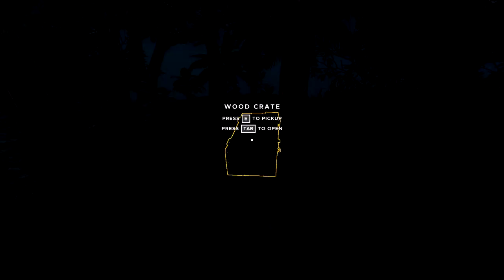Hunt For Duct Tape | Let's Play Stranded Deep 0.37 Ep9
The last component for our boat engine is duct tape so we need to search underwater wrecks until we find some.

In Stranded Deep you take the role of a plane crash survivor stranded somewhere in the Pacific Ocean. Come face to face with some of the most life threatening scenarios that will result in a different experience each time you play. Scavenge. Discover. Survive.